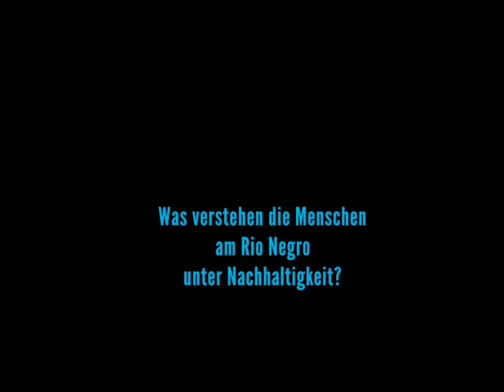Nachhaltigkeit und Klimawandel am Rio Negro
Welche Auswirkungen hat der Klimawandel auf die Menschen am Rio Negro und wie definieren die indigenen Gemeinschaften aus der Region Nachhaltigkeit?
Darüber spricht Elson Kene, Vertreter der Jugendabteilung der FOIRN und weißt auf die gemeinsame Verantwortung hin, die wir alle tragen, um die Welt auch in Zukunft für uns lebenswert zu erhalten.